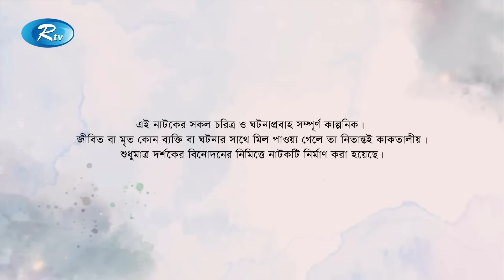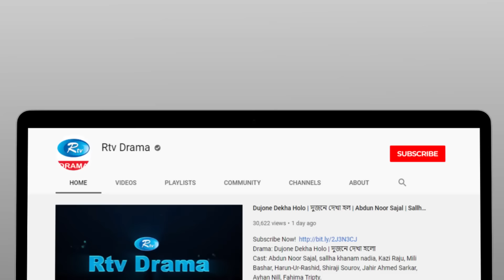Friends | ফ্রেন্ডস | Ep 24 | Arosh Khan, Tania Brishty, Shehzad Omar, Risa, Talha | Rtv Drama Serial